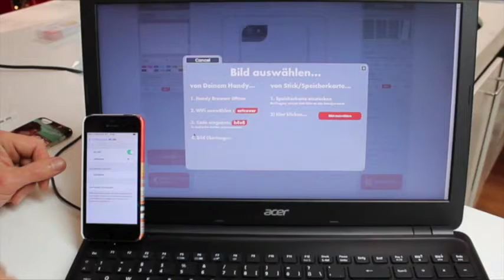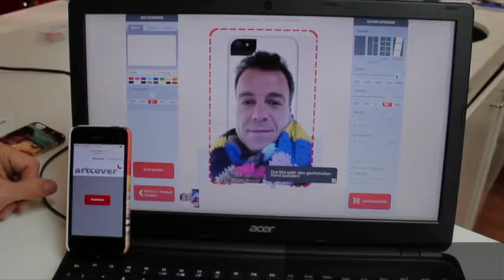acs transfer - Wifi the smart way!